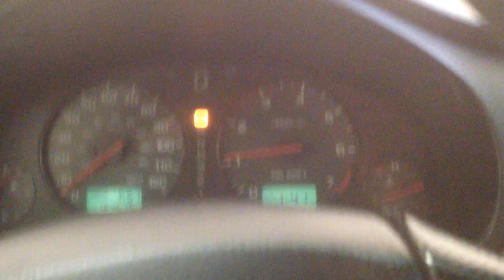CC4144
2002 OUTBACK 3.0 ENGINE